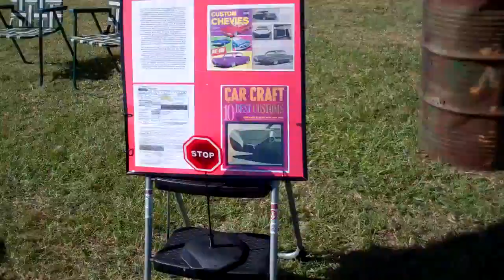Big DaDDys back yard. by the wild armenian